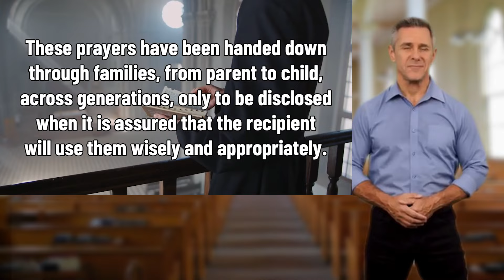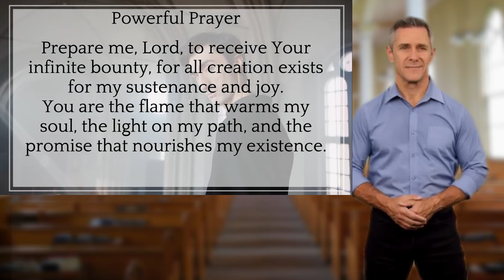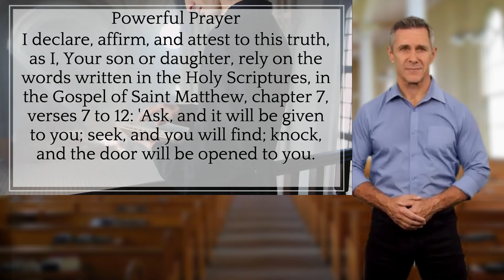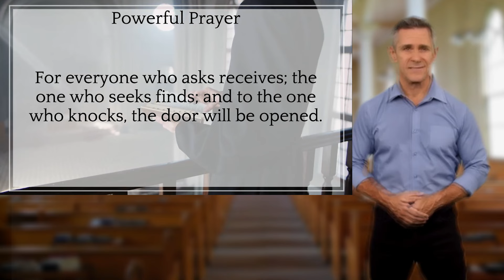YOU WILL RECEIVE MONEY💵💸 NON-STOPPING WHEN YOU START THIS VIDEO, NOTHING WILL BE THE SAME‼️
Are you ready to attract wealth and abundance into your life like never before? 💸💵 This video will help shift your mindset, opening the doors to unlimited financial prosperity! As soon as you press play, nothing will be the same—prepare to receive money and experience non-stop blessings! 🌟

Through powerful affirmations, motivational insights, and abundance energy, you'll align yourself with the universe's flow of wealth. This isn't just another video; it's a life-changing experience designed to transform your financial reality and bring you closer to your dreams of freedom and success. 🔑💰

✨ Start the journey toward prosperity NOW!